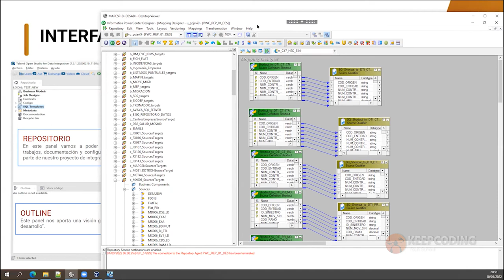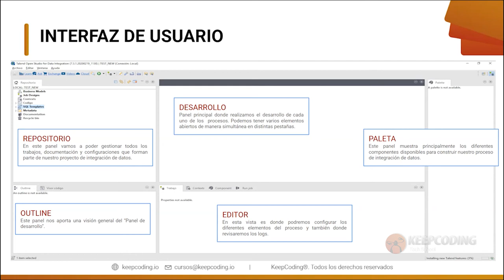Interfaz de Usuario de Talend Open Studio